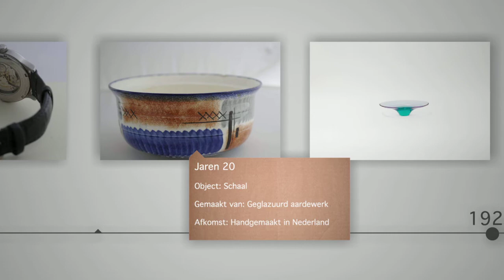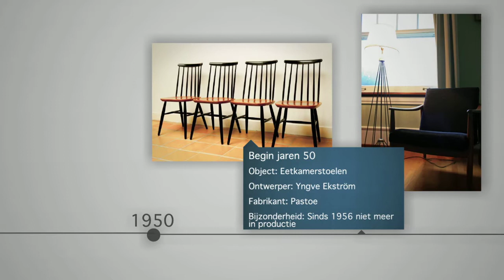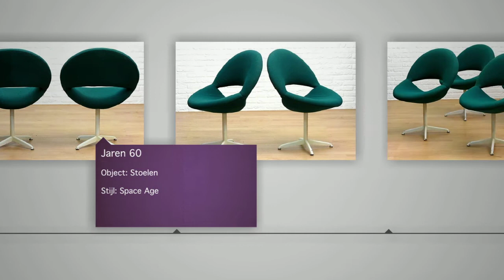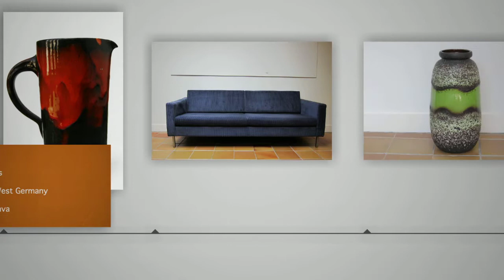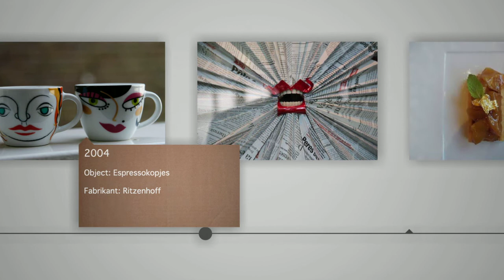Decades of Design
This is a animation I created for the Dutch Broadcaster AVRO.